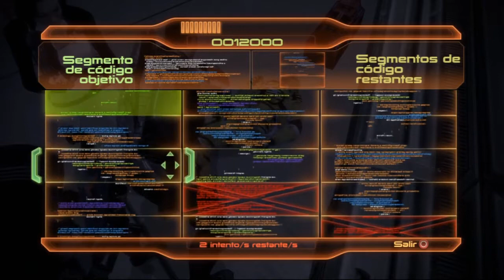Mass Effect 2 | Episodio 21: El Asesino